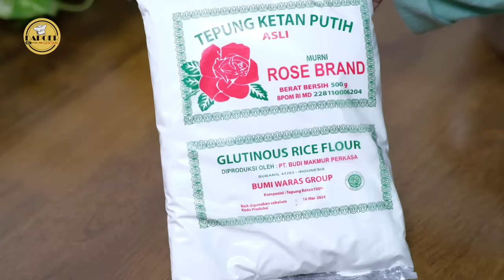WOOWW!! BARU MATENG LANGSUNG LUDES DALAM SEKEJAB | RASANYA ENAK & LEGIT, KUE SENGKULUN UBI UNGU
Assalamualaikum
Hallo teman” semua hari ini dapoer lestari membuat Kue Sengkulun Ubi Ungu, kue tradisional yang berbahan dasar tepung ketan putih dan kelapa parut, di tambah dengan variasi tambahan ubi ungu, membuat rasa kue sengkulun semakin enak & legit.
Untuk membuat kue sengkulun dapoer lestari menggunakan tepung ketan putih dari Rose Brand @rosekuliner Rose Brand adalah produk brand yang sudah terpercaya dalam membuat jajanan tradisional maupun makanan Indonesia lainnya.
Cerita sedikit ya temen”, kemarin pas bikin kue sengkulun satu resep jadi 19 pcs, karena lumayan banyak jadi dibagi ke tetangga, ternyata mereka pada suka, bahkan anak anak juga suka, dengan bahan baku Tepung ketan putih dari Rose Brand menjadikan kue tradisional rasanya lebih istimewa.

Sengkulun Ubi Ungu :
Bahan :
400 gram ubi ungu (kukus haluskan)
500 gram tepung ketan putih Rose Brand
300 gram kelapa parut (1 butir)
Pilih kelapa yang setengah tua
250 gram gula pasir

Cara membuat :
1. Siapkan panci, Kukus ubi ungu sampai matang (30 - 45 menit)
2. Siapkan wadah haluskan ubi ungu yang sudah matang menggunakan garpu
3. Setelah ubi dihaluskan, masukan tepung ketan putih Rose Brand , kelapa parut dan gula pasir.
4. Campurkan semua bahan, jangan ditekan atau diuleni, campurkan pelan” sampai tercampur rata.
5. Setelah sudah tercampur rata, siapkan cetakan kue, oles tipis menggunakan minyak goreng, selanjutnya masukan adonan ke dalam cetakan sampai munjung atau penuh.
6. Kukus selama 35 menit atau sampai matang (sebelumnya panci kukusan sudah dipanaskan)
7. Setelah matang bisa dikeluarkan dari cetakan, siap untuk di nikmati.
Satu resep jadi 19 pcs
(untuk lebih jelasnya dan biar tidak salah paham, bisa tonton videonya sampai selesai ya, terimakasih)
Selamat mencoba